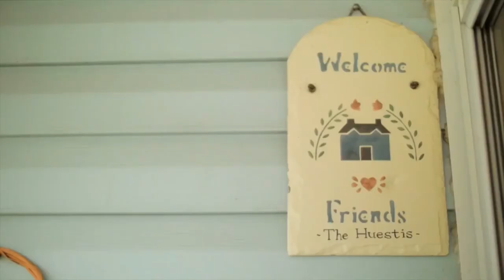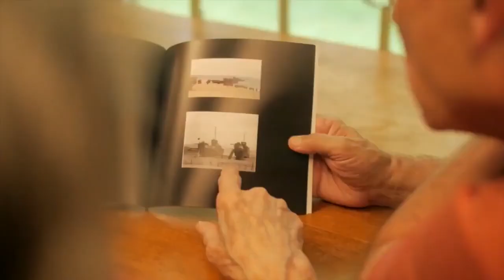Vet2Vet - Episode 1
The first episode of a show about Vet2Vet Maine, a nonprofit organization that helps veterans, mostly through the help of other veterans.  In this show, host and Vet2Vet Board member interviews Vet2Vet Executive Director, Susan Gold and Vet2Vet Board President, Lynn White.